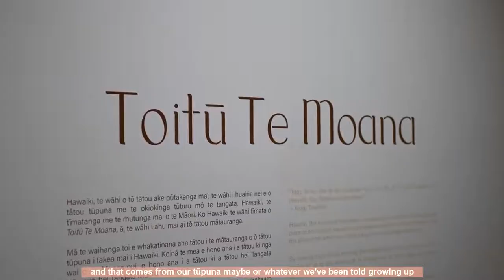Toitū Te Moana - Artist Spotlight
The six wahine behind the exhibition ‘Toitū Te Moana’ kōrero about how they developed the show and their collaborative approach to bringing their ideas to life in the gallery.

Hawaiki is a central theme to the mahi toi in this exhibition and it echoes throughout each of their practices.

“I think [visitors to the exhibition] will see that there's this collective understanding of whakapapa in each one, and they're very, very different but it just reaffirms those connections that we have to each other, to the Whenua to the Moana, to Hawaiki, to where the tides meet.” – Maia Wharewera-Ballard.

‘Toitū Te Moana’ is on at Tautai Gallery until Saturday 4 June 2022.